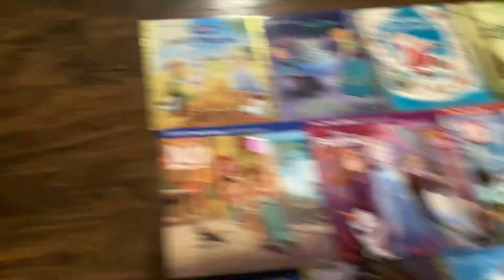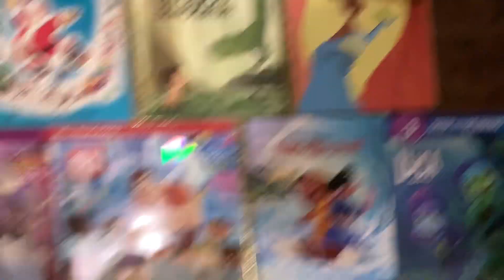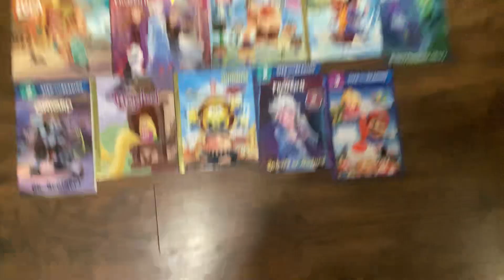Book Strategies Update (4-17-23)